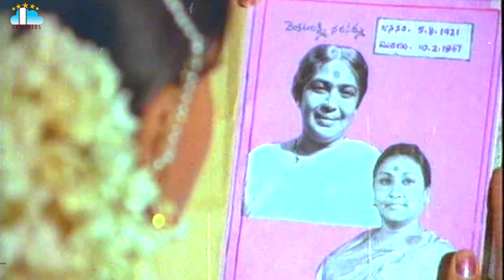Pandanti Kapuraniki 12 Sutralu Movie Part 3 Suman Vijayashanthi